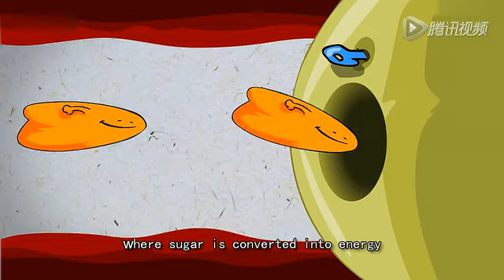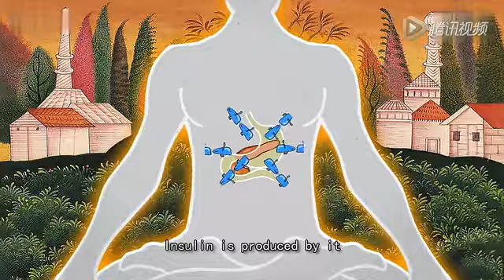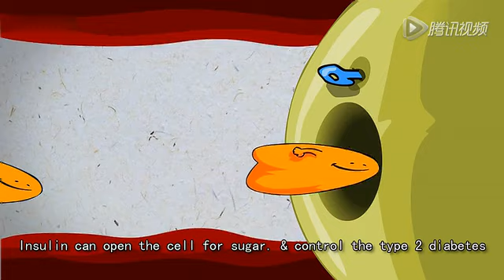禅医05糖尿病